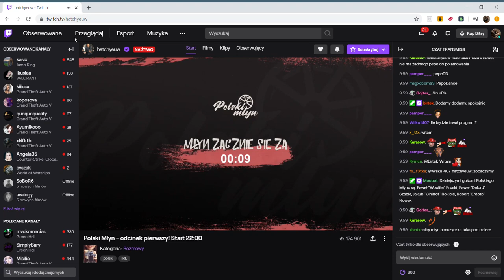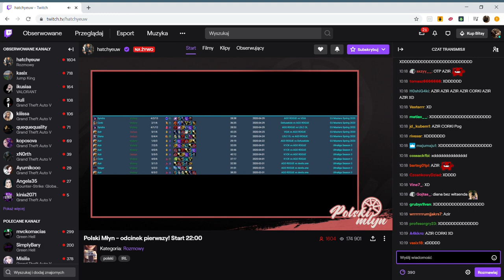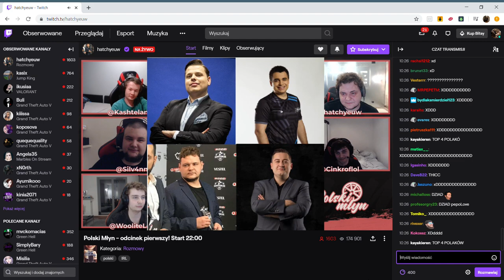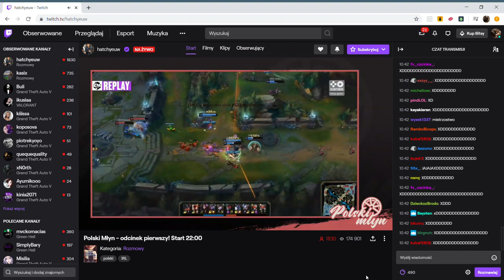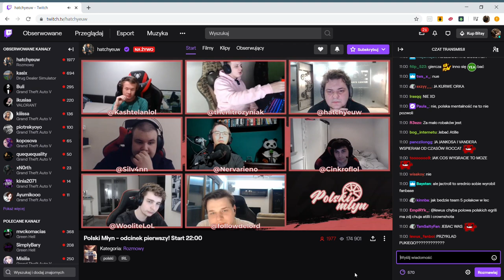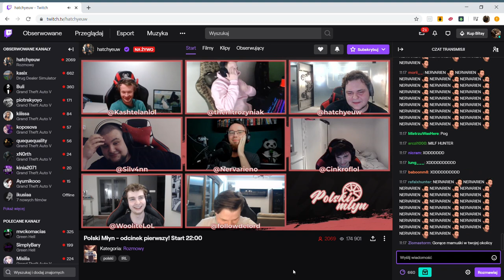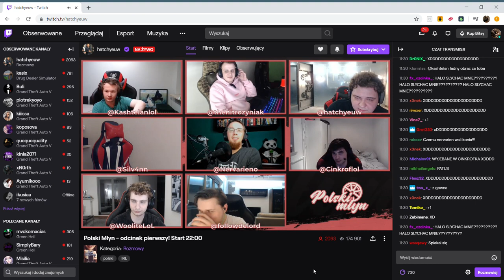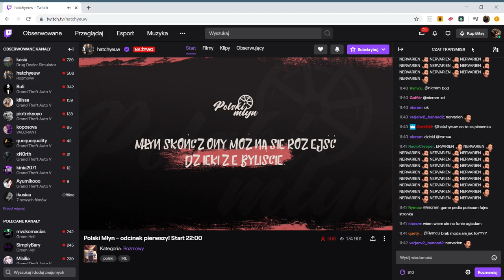🎡POLSKI MŁYN🎡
Powyższy film jest fragmentem nagrania z live utworzonym w celu analizy przez widzów tego urywka według mnie najciekawszego i wartego uwagi. Umieszczam ten film na prawie cytatu uregulowanym w art. 29 ustawy o prawie autorskim i prawach pokrewnych.